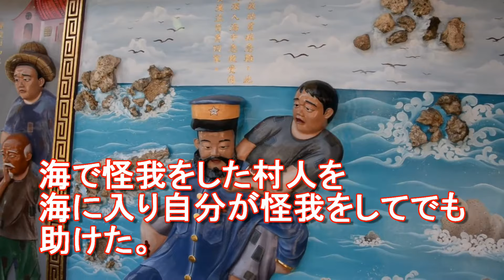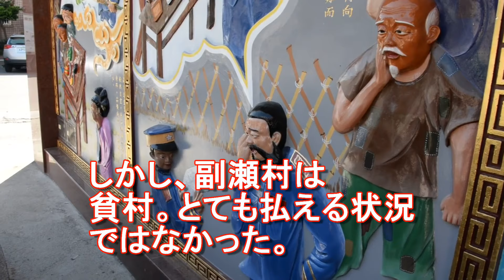【親日・台湾で神として祀られる日本人】台湾・副瀬村！森川清治郎巡査が祀られる台湾・嘉義県副瀬村の富安宮！国際ジャーナリスト大川原 明！現地ルポ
【台湾で尊敬される日本人の1人！これぞ正に武士道！大和魂（心）だ！】涙ぐまずにはいられませんでした。
嘉義を訪問した理由はいくつかあるのですが、そのうちの最大の理由が、台湾で尊敬される日本人の調査です。

台湾には数多くの日本人が尊敬されていますが、そのうちの1人が森川清治郎巡査です。

場所はどこにあるのかというと嘉義県の東石郷福瀬村です。
交通の便は悪いので、嘉義からタクシーを利用し、高速も使い30分程で到着。（距離でいうと40キロくらいはあると思います。）
タクシー代だけでも往復5000円くらいかかりました。でも行って本当によかったです。

それでは、台湾人にいまでも尊敬される森川清治郎巡査とはどんな方なのでしょうか。

1861年（文久6年）に横浜に生まれた森川巡査（農家の生まれ）
日本統治後の1897年（明治30年）に台湾へ渡りました。そしてここ福瀬村の派出所勤務となりました。

当時は、劣悪な治安であったようですが、治安改善に尽力。そして私費を投じて、教科書を日本より取り寄せて、寺子屋を開き当時、村民のほとんどが文盲であったなか、住民に読み書きを教えました。衛生教育にも熱心でした。

村人が海で溺れているとの通報で、真っ先に海に飛び込み、助けに入ったこともありました。これにより、村人達から非常に尊敬されるようになりました。

明治34年（1901年）に台湾総督府は漁業税を設けました。福瀬村は海岸からも近く漁民が中心の村です。人々の生活は貧しく、漁業税をもうければ、村人の生活がたちいかなくなる可能性が高かったのです。（村人達の訴えもあった）

村の窮状をしっている森川巡査は、嘉義庁東石港支庁へ赴き、減税を求めたが、当時の支庁長は、住民を扇動し、謀反を起こそうとしているとして要請を跳ね除けた上、森川巡査を訓戒処分に処し徴税を重ねて命じました。

これに村人達に責任を感じた森川巡査は、翌年、自決を遂げました。村の人々の要望に応える事が出来なかった責任を感じ、自らの命を絶って責任をとったのです。これを知った村人達は非常に悲しみました。

その21年後、大正12年（1923年）に福瀬村でコレラ脳炎等の伝染病がはやりました。この時に村人の夢枕に森川が警察官の服装で現れ、「環境衛生に心がけ、飲食に注意し、生水、生ものを口にせぬこと」というお告げの内容を村民に告げたのです。村民がこれを守ったところ、伝染病の流行をまぬがれる事ができました。

義愛公として富安宮という立派な廟を村に建立し、森川巡査が祀られています。日本人は場所柄あまり訪れませんが、台湾の方々（内省人）が多く観光バスなどで訪れています。台湾で非常に尊敬される日本人の１人です。